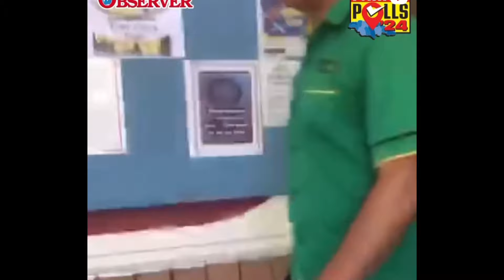Breaking News JLP Won Local Government Election?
RyanmediaTv
Both Leaders are declaring victory in the local government election it has not yet been confirmed but both the Peoples National Party (PNP) and Jamaica Labour Party (JLP) are declaring victory